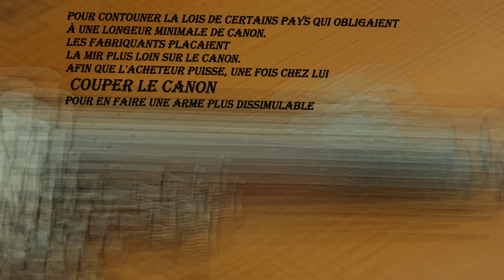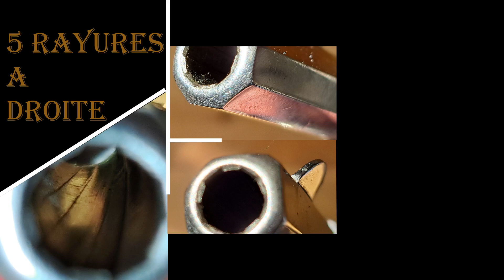BULLDOG 32SWL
superbe revolver liegoie en calibre 32swl avec grip de pontet,canon état neuf!
bonne video